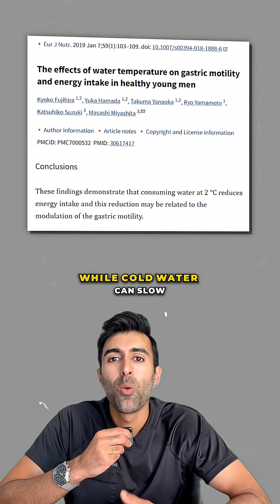Why Warm Water Helps With Constipation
Warm or hot water can support bowel movements by lightly stimulating the gastrocolic reflex, relaxing intestinal smooth muscle, and improving overall hydration. Studies show that body-temperature water can help bowel motility return sooner after surgery, and that cold water slows gastric contractions more than warm water, suggesting temperature influences gut movement. Hydration itself remains one of the strongest, most consistent factors for easing constipation.

Do you drink warm water?

PMIDs: 27684632, 30617417, 9684123
VC: @doctormotley

Follow @doctorsoood to improve your health IQ.